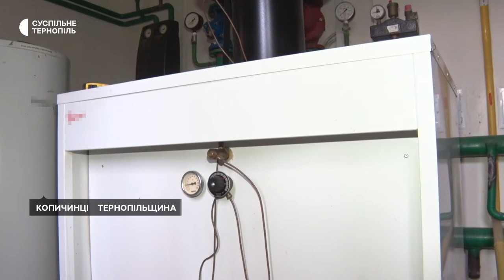У Копичинецькій громаді на Тернопільщині на зиму заготовляють дрова